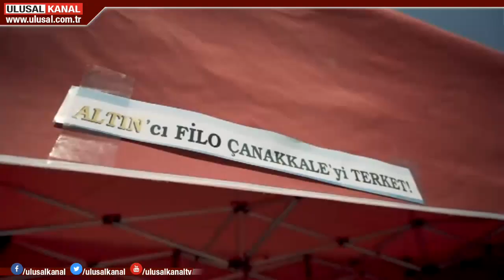Kaz Dağları tartışması gündemde! İşte, altın madeni projesinde doğru bilinen yanlışlar